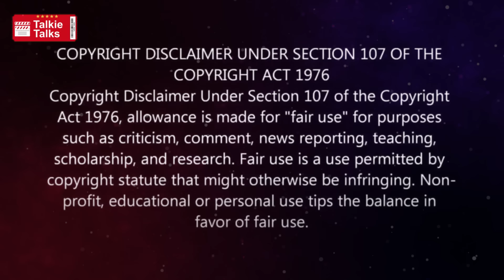సొంత భార్యతో మరో మగవాడిలా మాట్లాడే హీరో-full movie explained in Telugu-Movie explained in telugu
Note:
Team Talkie Talks.